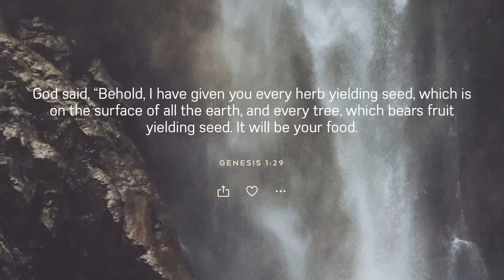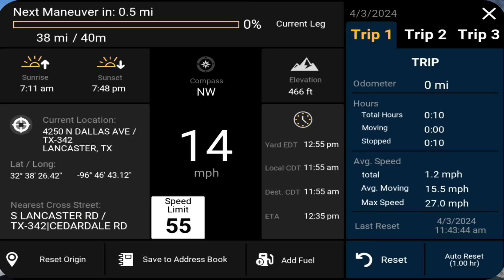April 4, 2024/101 Trucking. Deadheading to Fort Worth Texas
On this video, after being unloaded in Lancaster, Texas, I am deadheading to Fort Worth, Texas to pick up a load of yogurt at Danon.. I am using three GoPro cameras and integrating my Rand McNally overdrive eight Pro GPS.